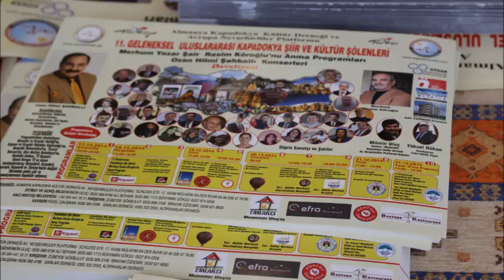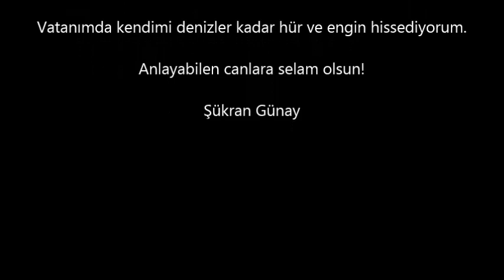KAYSERI ve NEVSEHIR gezisi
KAYSER ve NEVSEHIR gezisin den bazi  kareler